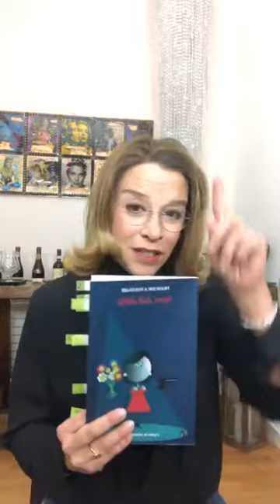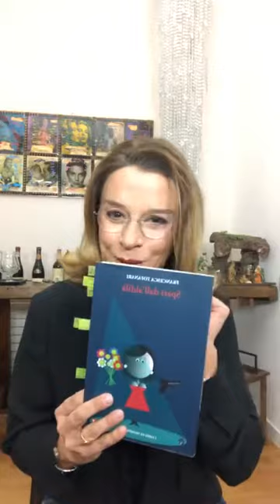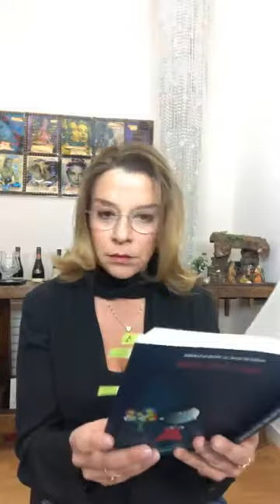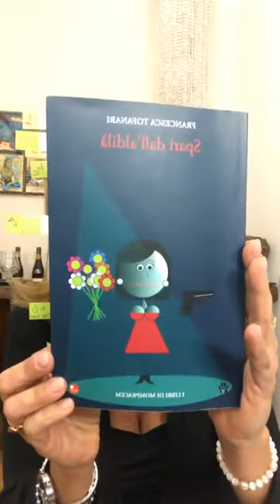ROMANZI IN DIRETTA QUATTORDICESIMA PUNTATA Spari dall'aldilà di Francesca Tofanari Betti ed.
Un originale format in diretta Facebook nel quale Lucci_legge, interpreta, racconta, recensisce i romanzi che l'hanno emozionata.